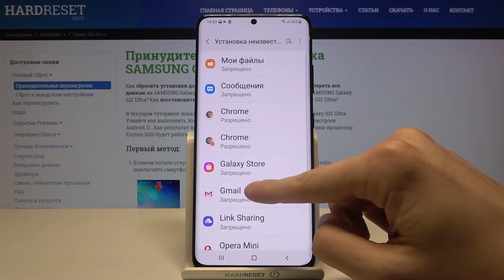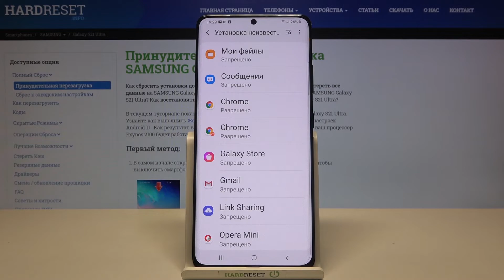Как установить приложение из браузера на SAMSUNG Galaxy S21 Ultra / Неизвестные источники Samsung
Как вы знаете, Google Play Store - это приложение по умолчанию в SAMSUNG Galaxy S21 Ultra, отвечающее за загрузку приложений. Но знаете ли вы, что для загрузки и установки приложений можно использовать разные приложения? Если вам интересно, как разрешить SAMSUNG Galaxy S21 Ultra загружать приложения из неизвестных источников, вам следует открыть это руководство. Мы покажем вам, как загружать и устанавливать приложения из приложений для браузера и других приложений.

Как загружать приложения из неизвестных источников в SAMSUNG Galaxy S21 Ultra? Как разрешить неизвестные источники в SAMSUNG Galaxy S21 Ultra? Как включить неизвестные источники в SAMSUNG Galaxy S21 Ultra? Как разрешить установку приложений из неизвестных источников в SAMSUNG Galaxy S21 Ultra? Как найти неизвестные параметры приложений в SAMSUNG Galaxy S21 Ultra? Как загрузить приложения из браузера на SAMSUNG Galaxy S21 Ultra? Как изменить разрешения приложения в SAMSUNG Galaxy S21 Ultra? Как включить установку приложений из неизвестных источников в SAMSUNG Galaxy S21 Ultra? Как управлять разрешениями приложений в SAMSUNG Galaxy S21 Ultra?